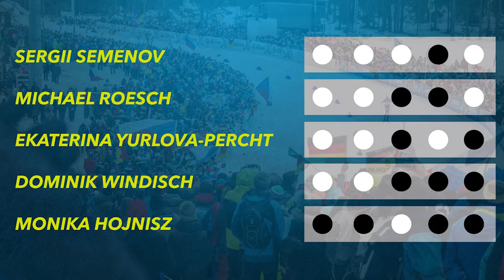Biathlon Career Quiz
Over the course of this summer we asked Michael Roesch, Sergiy Semenov, Monika Hojnisz, Ekaterina Yurlova-Percht, Dominik Windisch about their individual biathlon histories -- find out to see who knew most about their careers.